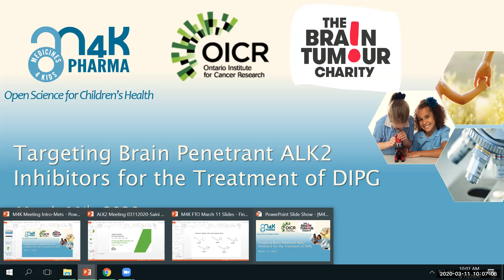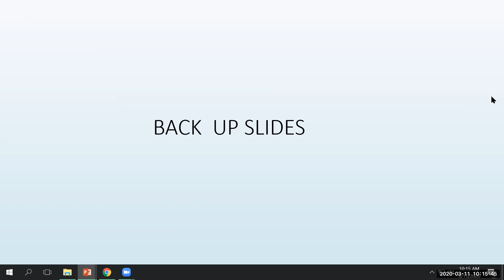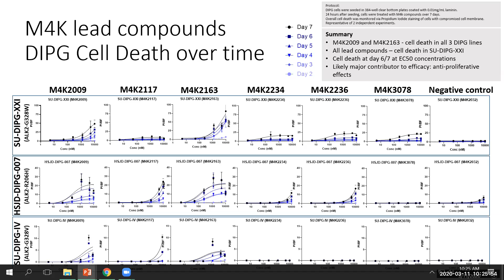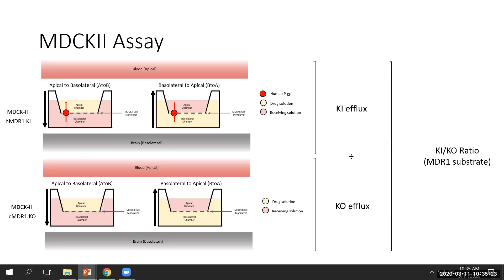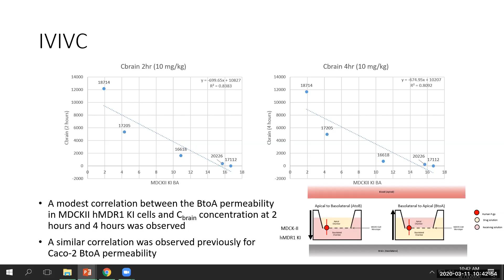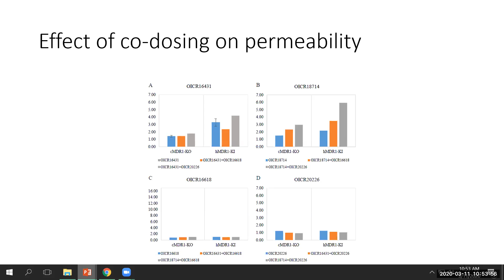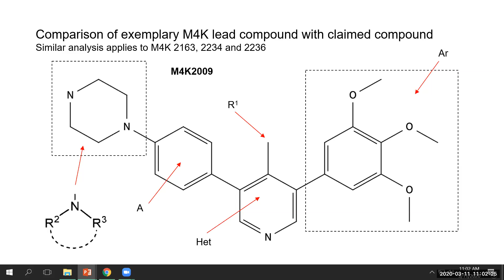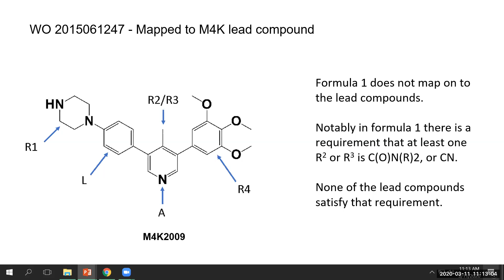M4K Pharma Open Scientific Update Meeting March 2020- Recording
Recording of M4K Pharma's Scientific Update Meeting - March 11th, 2020
Listen to our scientists and collaborators discuss the latest progress in M4K Pharma's quest for a medicine for DIPG- a deadly children's brain cancer.

Everyone is invited to dial-in and join the live meetings.